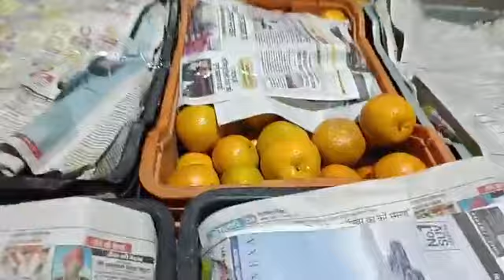Kinnow Mandi Abohar Live 30-11-2023 किन्नू मंडी अबोहर लाइव ਕਿੰਨੂ ਮੰਡੀ ਅਬੋਹਰ ਲਾਈਵ